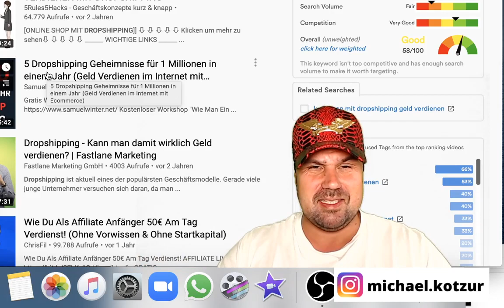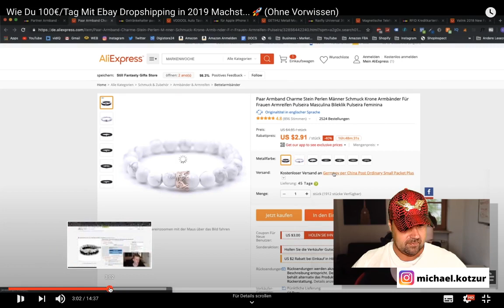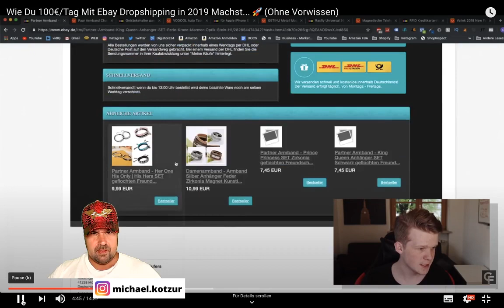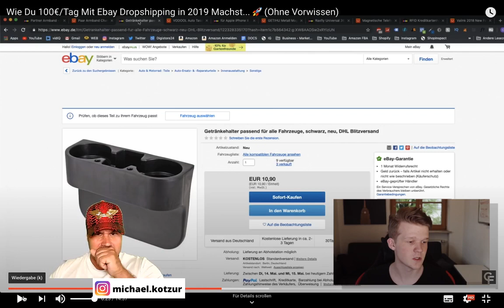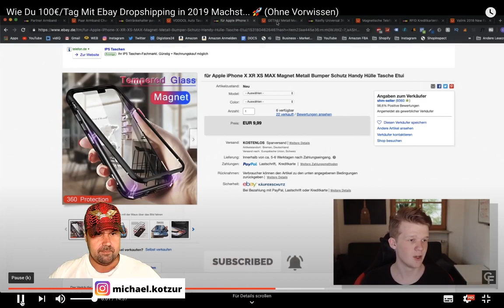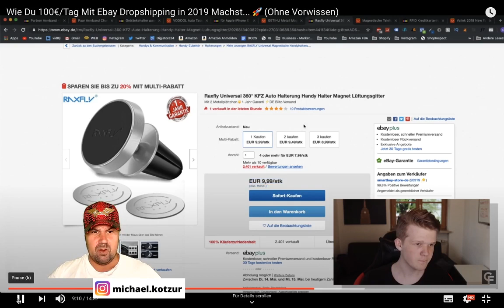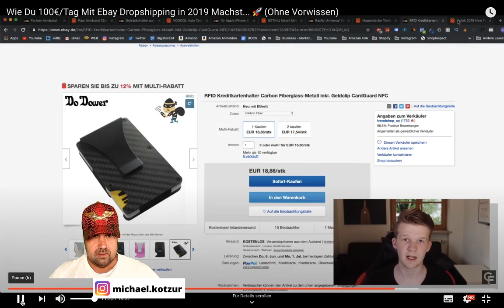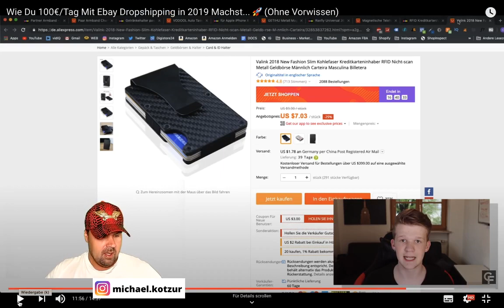Wie Du 100€/Tag Mit Ebay Dropshipping Machst... 🚀 (Ohne Vorwissen) 😱 [Michael Reagiert auf]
Ja du kannst auch 2020 mit eBay und Dropshipping Geld verdienen. Ob dieses Video dir helfen kann mit den Titel wie du 100 € am Tag mit eBay Dropshipping verdienen kannst. Sage ich dir in meiner Reaktion.

▬ Social Media ▬▬▬▬▬▬▬▬▬▬▬▬▬▬▬

▬ Meine Tools ▬▬▬▬▬▬▬▬▬▬▬▬▬